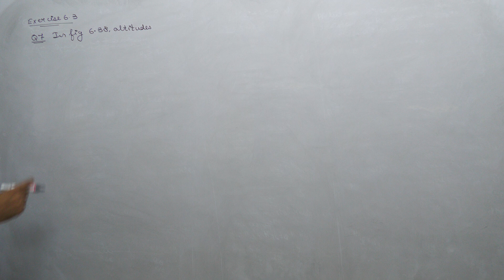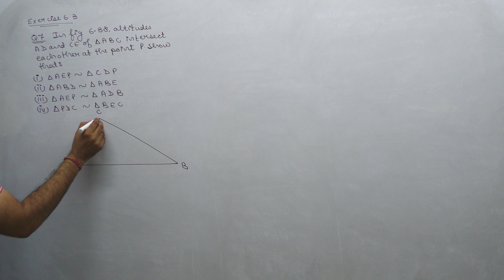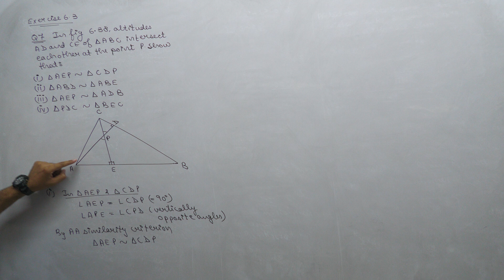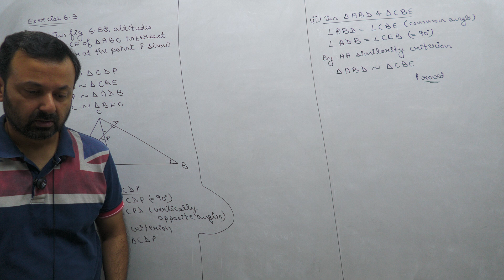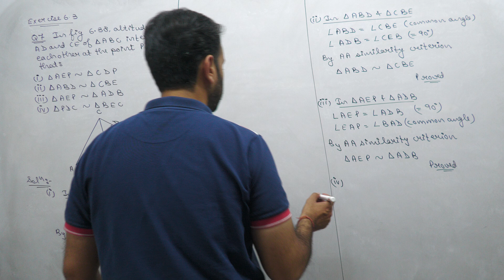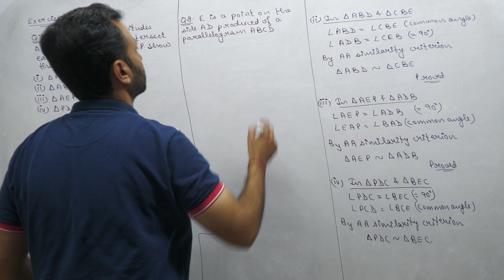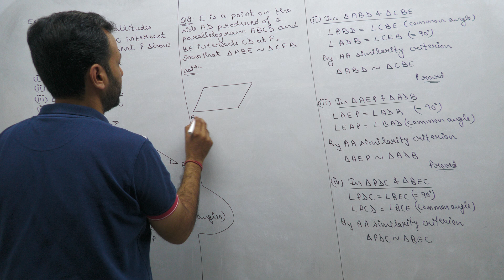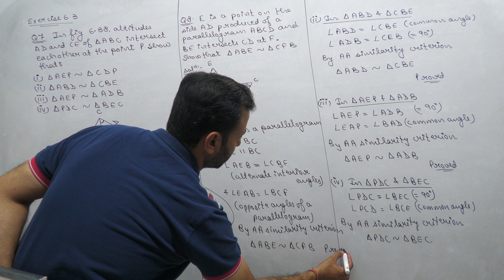Class XA Maths 10th Sep, 24 (Triangles)